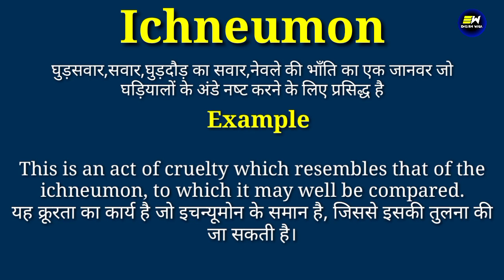Ichneumon meaning in hindi | Ichneumon ka matlab kya hota hai | daily use english words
YOUR QUERIES-
Ichneumon in hindi
Ichneumon meaning in hindi
Ichneumon ka matlab
meaning of Ichneumon
Ichneumon meaning
Ichneumon ka matlab kya hota hai
Ichneumon का हिंदी में मतलब